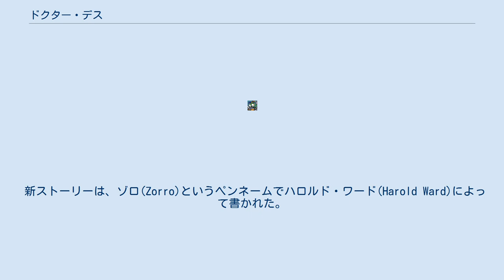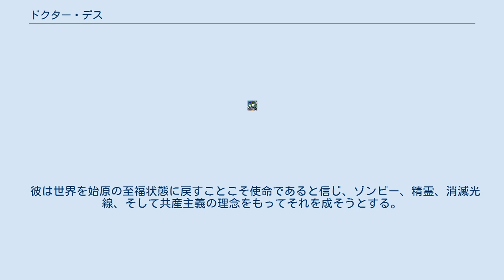ドクター・デス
ドクター・デス (Doctor Death) は、1935年にデル・マガジンズ社から出版された短命なパルプ・マガジンのタイトル、およびその雑誌でフィーチャーされたメイン・キャラクターの名前。
 初出は、「オール・ディテクティブ・マガジン(All Detective Magazine)」誌1934年7月号に掲載されたエドワード・P・ノリス(Edward P. Norris)による短編「ドクター・デス(Doctor Death)」。
 彼は更に3編のドクター・デスもの（下記）を同誌に発表している。
 1935年2月、「オール・ディテクティブ・マガジン」は「ドクター・デス」誌としてリニューアルされた。
 新ストーリーは、ゾロ(Zorro)というペンネームでハロルド・ワード(Harold Ward)によって書かれた。
 「ドクター・デス」誌は1935年2月、3月、4月の3号が発刊され、それぞれの号に一編ずつ、新しい小説が掲載された。
 リニューアル前のドクター・デスは直接的な犯罪者であったが、今度の彼は一種のマッドサイエンティストとして設定された。
 ドクター・デスの正体は、イエール大学の前教授のランス・マンダリン(Rance Mandarin)博士である。
彼は科学の進歩と工業化に対して精神異常的な憎しみを有するオカルティストである。
 彼は世界を始原の至福状態に戻すことこそ使命であると信じ、ゾンビー、精霊、消滅光線、そして共産主義の理念をもってそれを成そうとする。
 ドクター・デスに対抗するのは、オカルト探偵ジミー・ホルム(Jimmy Holm)に率いられた組織「スカーレット・トゥエルヴ(Secret Twelve)」である。